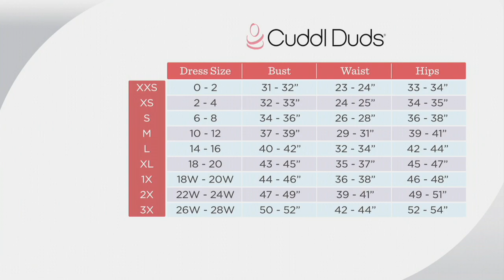Cuddl Duds Cotton Comfort Getaway Pajama Set with Socks on QVC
Cuddl Duds Cotton Comfort Getaway Pajama Set with Socks

Create your own getaway in the comfort of this cotton pajama set--complete with matching socks. With a style so soft and coordinated, you may just get away with wearing it all day. From Cuddl Duds.